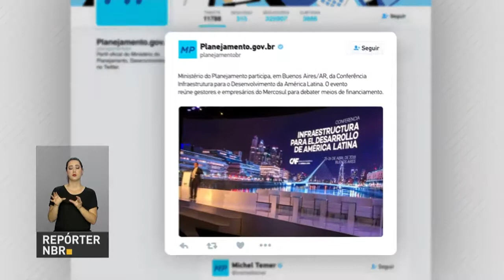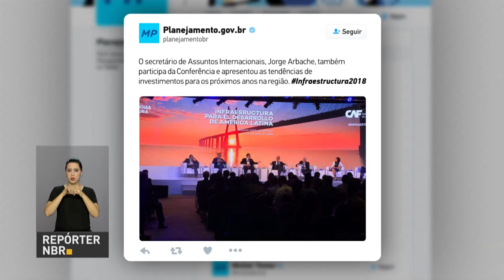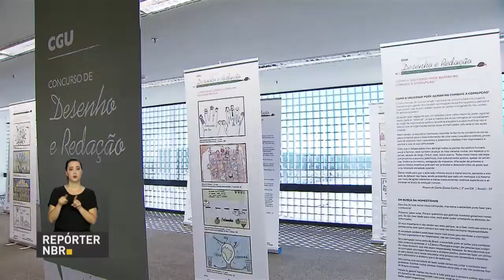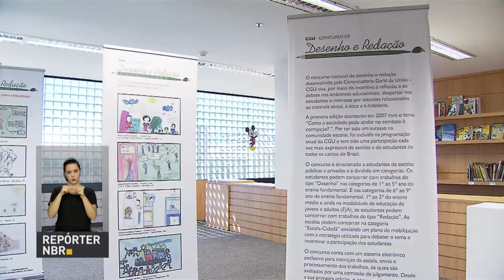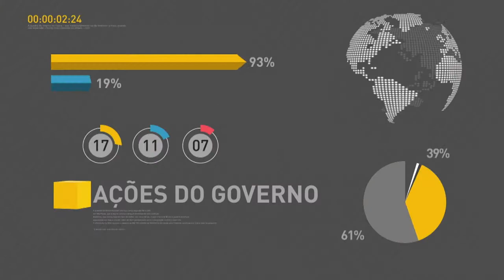BOLETIM REPÓRTER NBR 16h - 25 de abril de 2018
REPÓRTER NBR 16h - 25.04.18: presidente Michel Temer recebe o Presidente do Chile, Sebastian Piñera, em visita oficial essa semana. Veja também: Ministério do Planejamento participa da  Conferência de Infraestrutura para o Desenvolvimento da América Latina, que acontece em Buenos Aires, na Argentina; e, concurso de Desenho e Redação organizado pelo Ministério da Transparência e Controladoria-Geral da União leva mensagem de combate à corrupção.